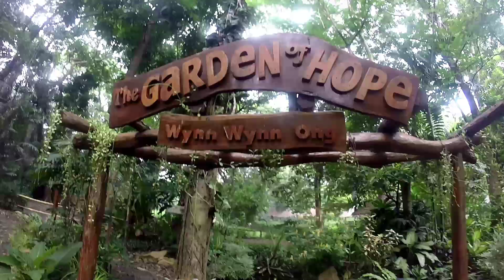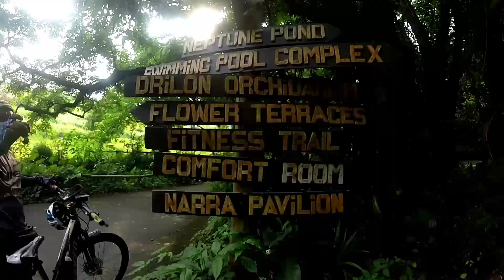La mesa eco park adventure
gubat sa syudad